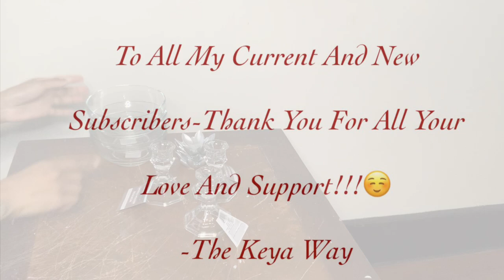Quick Budget Friendly Creations 2022 | Dollar Tree DIY | Candle Holders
Most of these budget friendly items are from Dollar Tree and can be used for Weddings, Baby Showers, Parties, Events or whatever you desire. Can also be used for cute little knick knacks for your everyday Home Decor.

✨ITEMS USED ⬇️

                 **All Items Are From Dollar Tree**

EXCEPT FOR THE SMALL CIRCLE MIRROR TILES AND SMALL PINK GEMS. These are from Amazon…

**Pink Bubble Candles and Square/Octagon Mirrors are from Dollar Tree as well